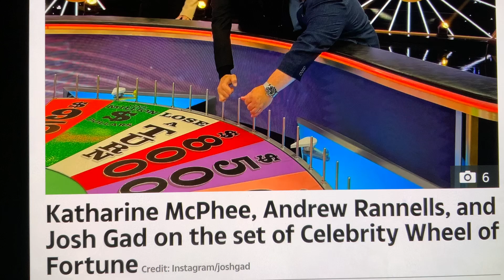CELEBRITY WHEEL OF FORTUNE ALL-NEW NEXT SEASON OCTOBER 14, 2024 EPISODE 3 CELEBRITY NAMES LEAKED OUT